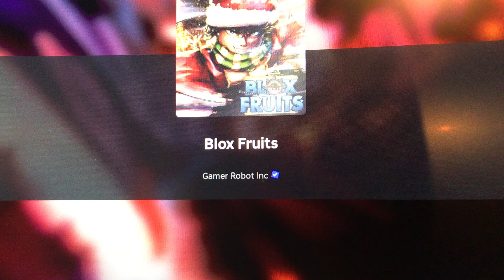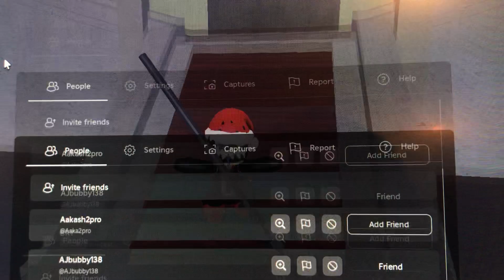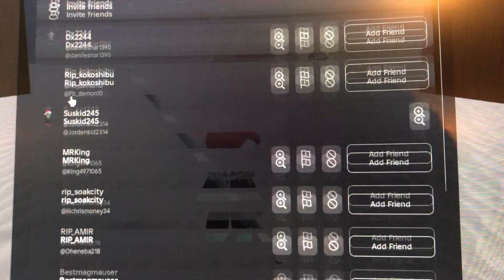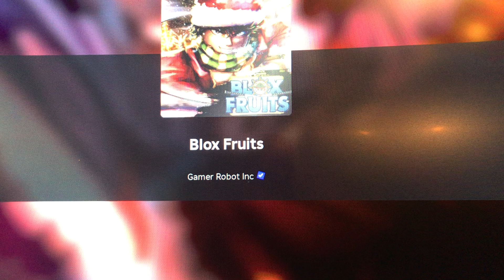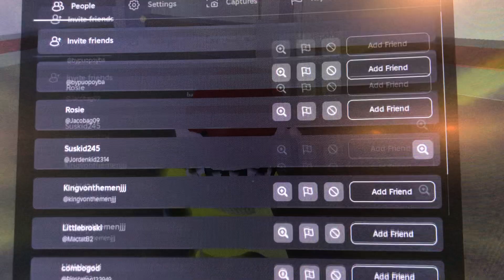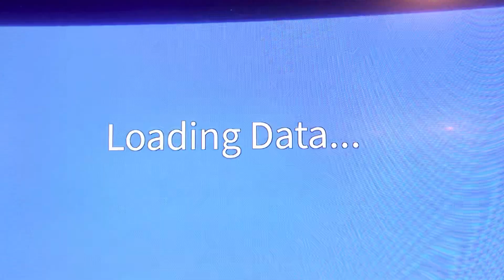Part 1 of Getting￼ rengoku￼